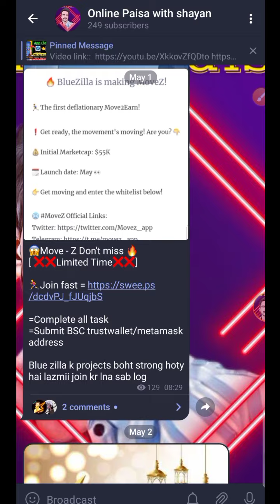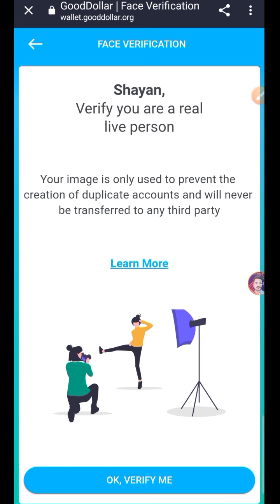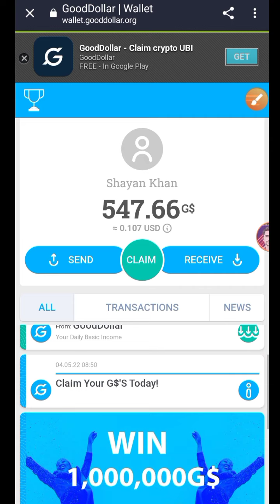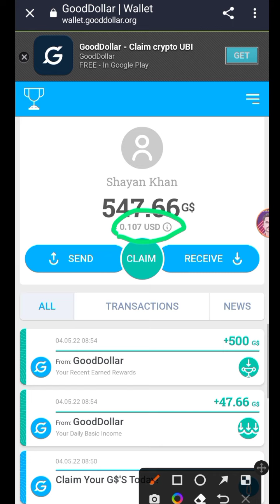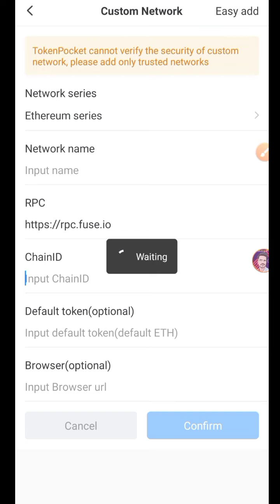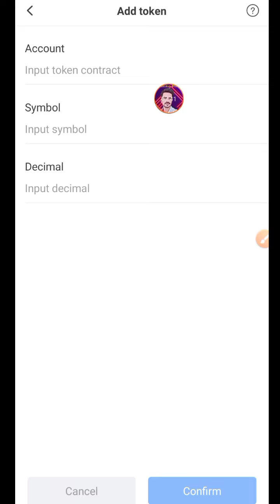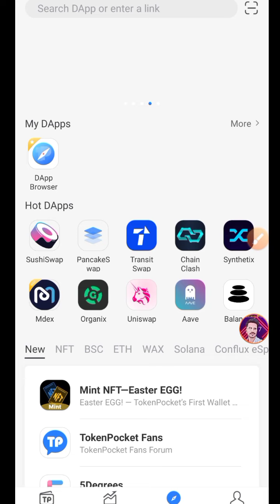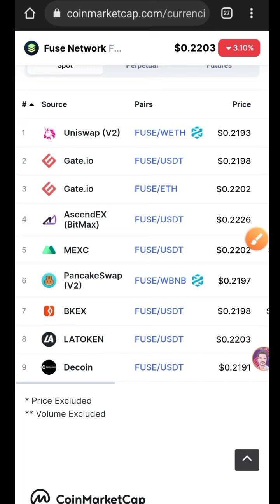23$ instant Good Dollar Wallet withdrawal || Good Dollar unlimited trick 🔥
gooddollar airdrop
gooddollar withdrawal
gooddollar metamask
gooddollar metamask wallet
gooddollar on metamask wallet
gooddollar price
gooddollar review
gooddollar wallet
gooddollar en coinmarketcap
reclama tus gooddollar
gooddollar como sacar
gooddollar cuanto vale
get free gooddollar
gooddollar 2022
btrl exchange review
btrl exchange airdrop
btrl exchange trading
crypto loot
new crypto loot
8v exchange loot
btrl exchange loot
crypto exchange loot
8v exchange
new crypto exchange loot
exchange loot
new exchange offer
new exchange loot
aax exchange loot
tidex exchange loot
8v exchange loot today